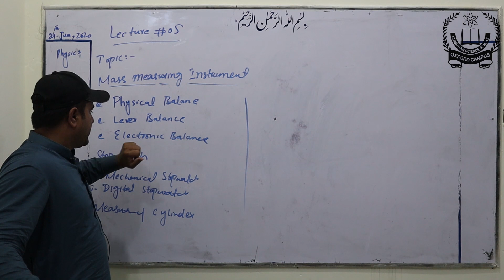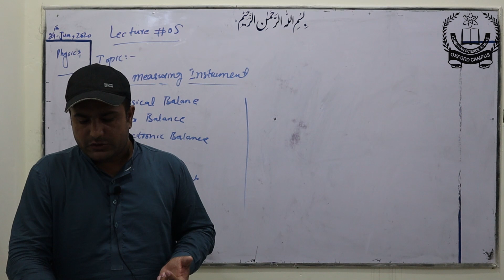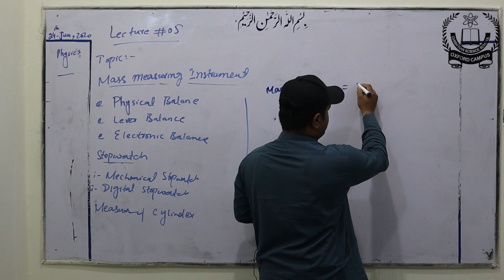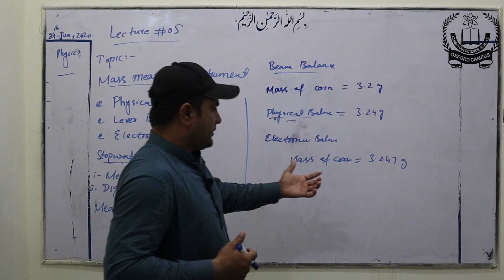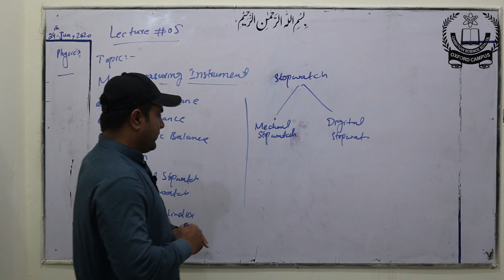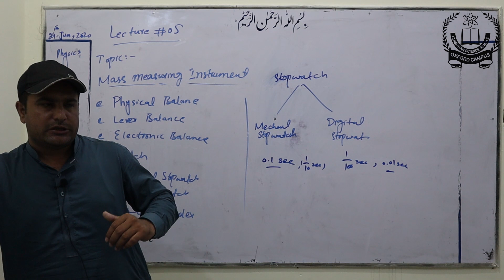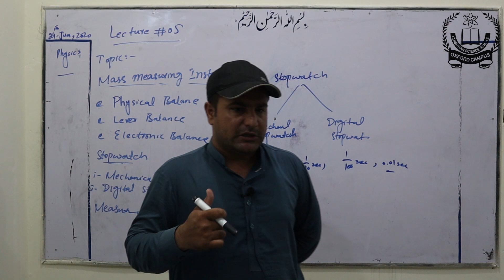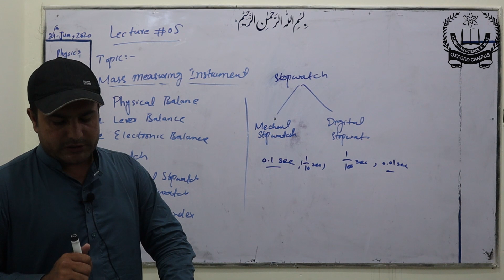CSS OXFORD & ZAHRA | Matric 9th Class | Physics Lecture 5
Physics Lecture | Online Classes for Matric (9th) Students.